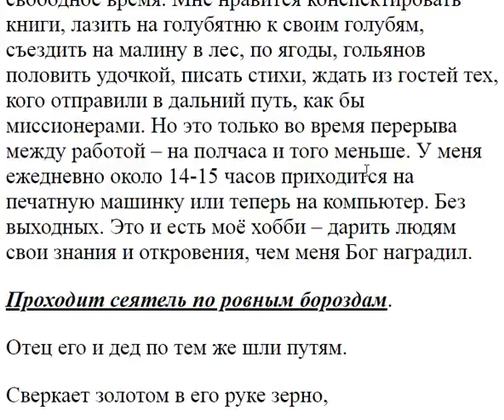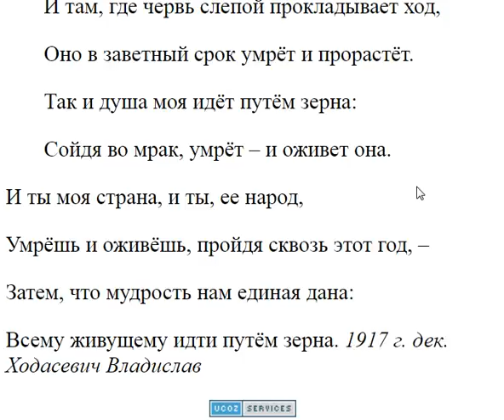1929. Что избрать молодому человеку, можете посоветовать?